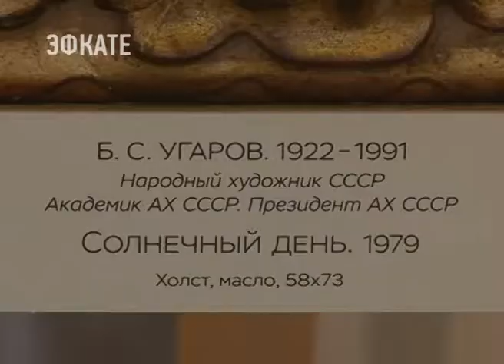«Русский пейзаж» представили в Сочи. Новости Эфкате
В Художественном музее сегодня открылась выставка картин из частной коллекции. Она объединяет работы художников сороковых годов 20 века и наших дней.

Выставка представляет живопись и графику из собрания известного российского коллекционера Александра Новиченко. Экспозиция, сформированная специально для показа в Сочи, включает около 100 пейзажей, написанных такими известными мастерами ХХ века, как народные художники СССР Ромадин, Пименов, Моисеенко, Угаров и другие. В традиции русской художественной школы именно в пейзаже многие художники находили свой стиль. Тем самым заставляя зрителей восхищаться красотой родной природы.

Выставка «Русский пейзаж» — это благотворительный проект, направленный на популяризацию классического изобразительного искусства и знакомство с лучшими работами советских и российских живописцев.

Сочи. Новости.
Телеканал Эфкате.